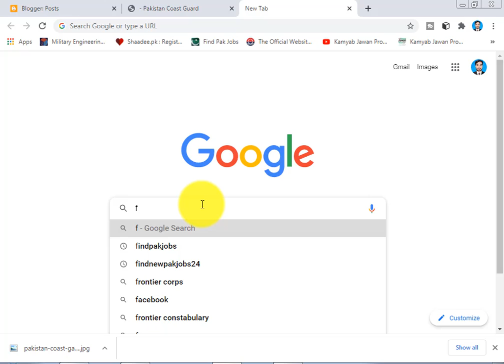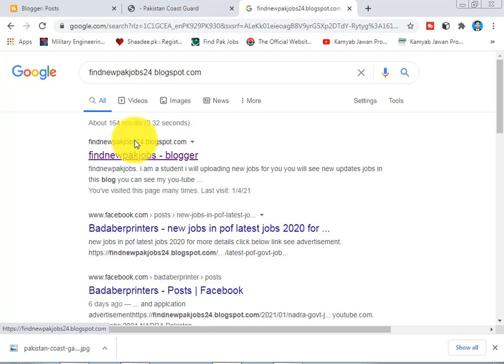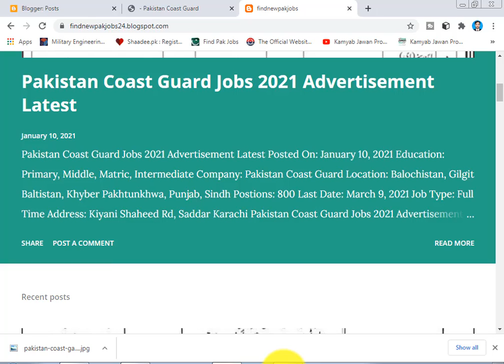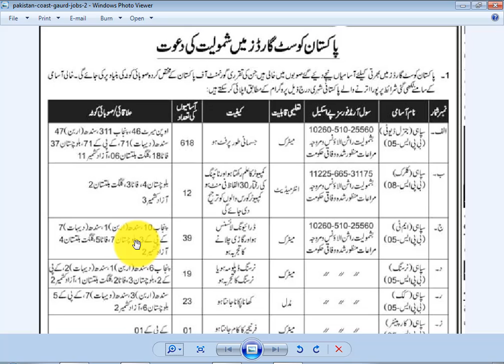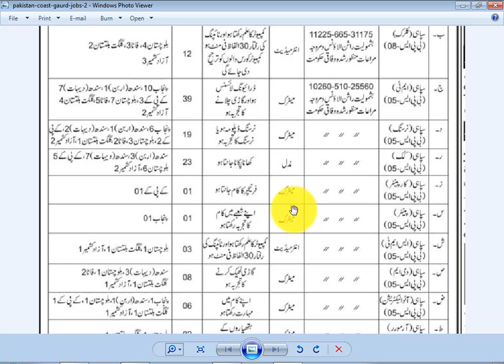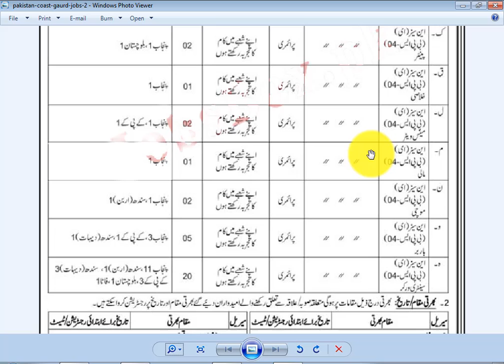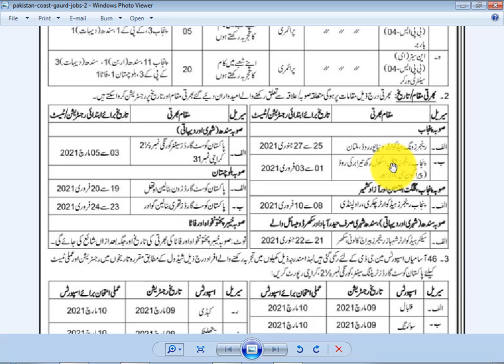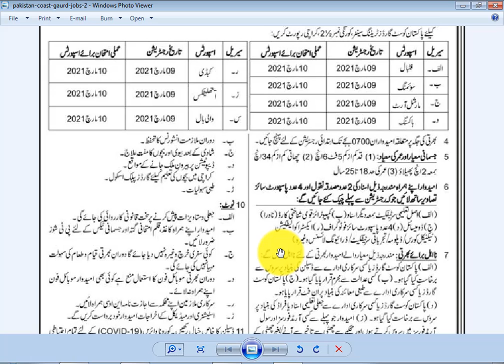Pakistan Coast Guard Jobs 2021 | Latest Jobs in Pakistan Coast Guards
Pakistan Coast Guard Jobs 2021 has been announced through the advertisement and applications from the suitable persons are invited on the prescribed application form. In these PCG Jobs the eligible Male/Female candidates from across the country can apply through the procedure defined by the organization and can get these Latest Jobs in Pakistan Coast Guard 2021 after the complete recruitment process.

Newspaper K2
Organization Pakistan Coast Guard
PCG
Education Primary/
Masters/Intermediate